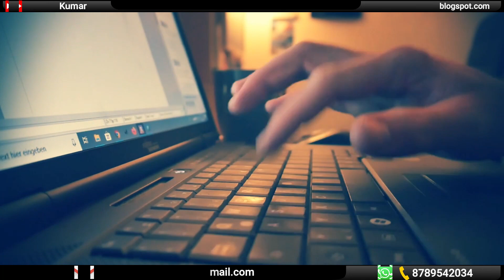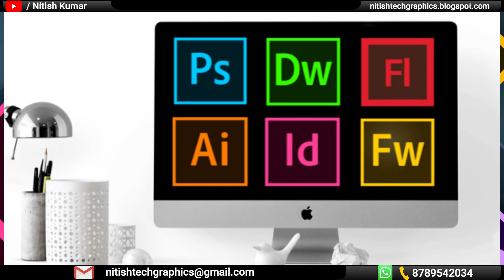how to find computer for graphics design | Best computer laptop for graphic design 2021 | PC Build